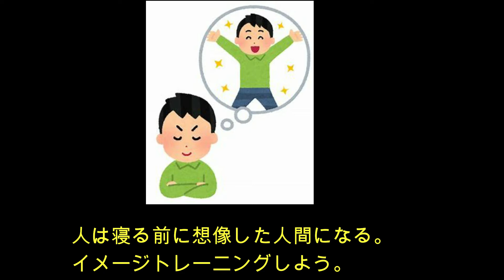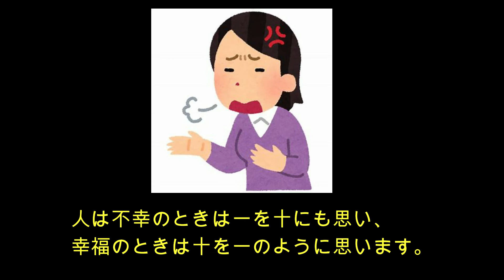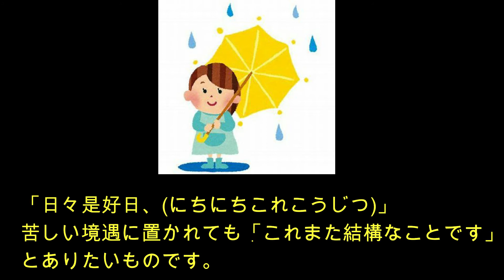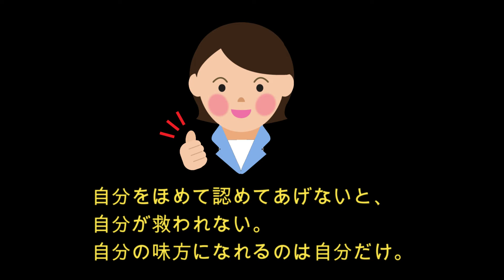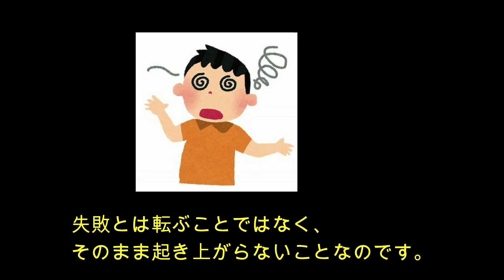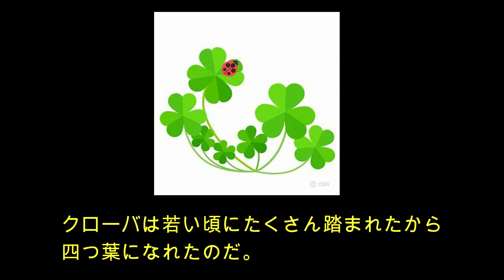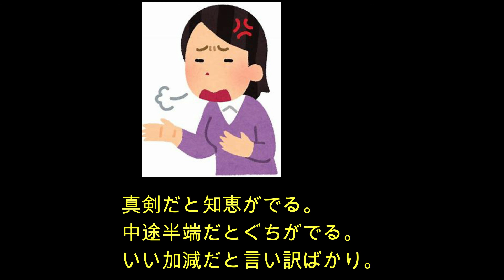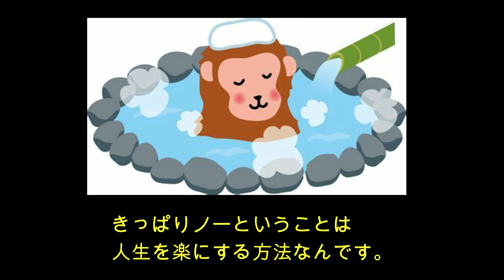身に着く名言集 いい言葉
名言・いい言葉がよく理解できます。
お子様にも見せてあげて下さい。